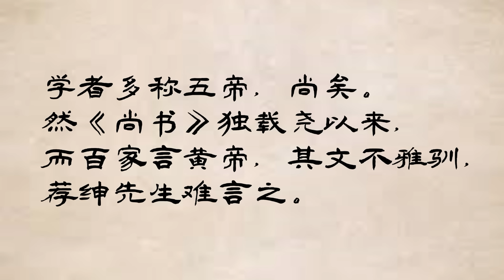融合以后渐渐被遗忘的东夷族，也是汉族人的祖先。从伏羲氏到秦始皇，东夷与华夏族的千年恩怨，政权轮替/炎帝不止一个/上古五帝都是出自黄帝一脉，是太史公有意犯的错/绝地通天不是神话